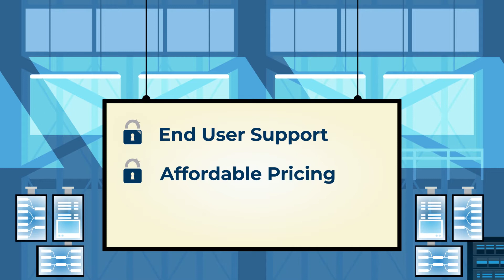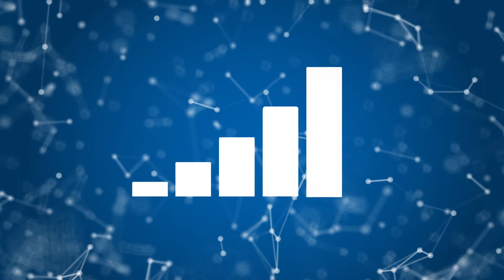Managed IT Services & Support for Businesses | MVP Network Consulting of Buffalo, NY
You Run Your Business, We Manage Your Network

MVP provides a proactive approach to managed IT with our Total Protection packages.

With a traditional break/fix model, the IT provider and client are pulling in two different directions.  In this model, something breaks, the provider fixes it, and then bills you.

With managed IT services from MVP, we are pulling the same direction as our partners. You pay a fixed monthly fee and your network is actively monitored 24/7/365 with our state-of-the-art software.